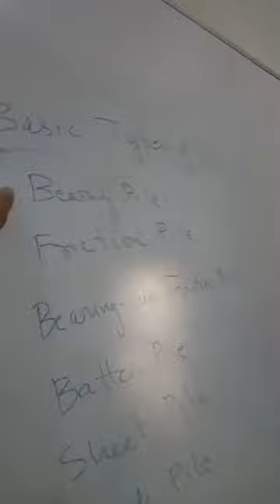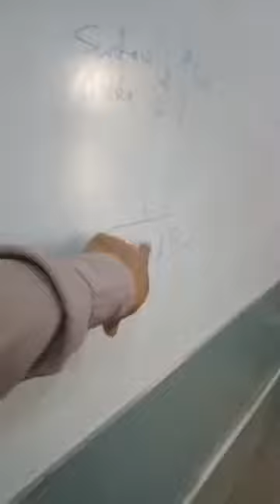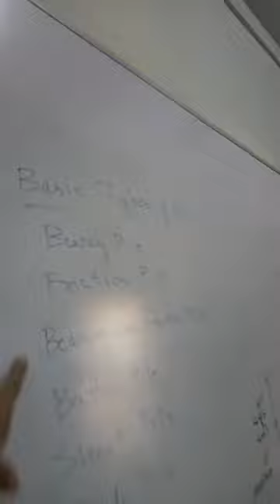November 3, 2020